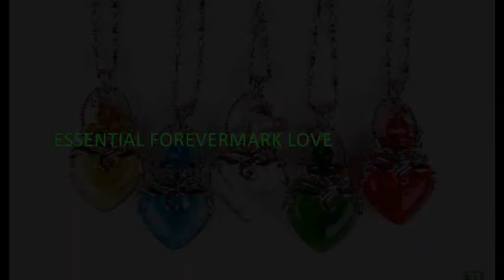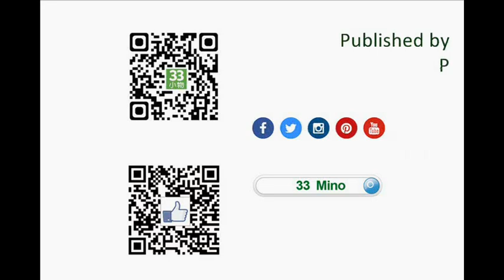ESSENTIAL FOREVERMARK LOVE NECKLACE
JOYSTONE's Essential Oil Necklaces, Handmade Bags, Straps, Bookmarks, Accessories and Holiday gifts made To meet Everyone Needs to Add to Her or His Kit, with innovative, style and material. You can have them as your companion, with full of wonderful memories.